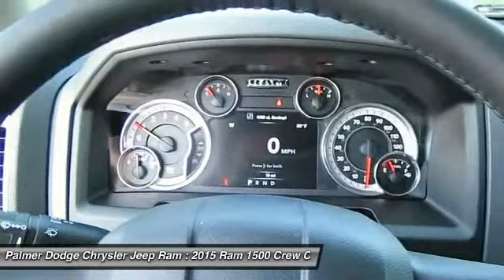2015 RAM 1500 Roswell, GA 26070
2015 RAM 1500 Roswell, GA
Stock# 26070

Palmer Dodge
11460 Alpharetta Highways

4WD. Real Winner! Switch to Palmer Dodge!

This great 2015 Dodge Ram 1500 is the rare family vehicle you are looking to get your hands on. This is the definition of upmarket.